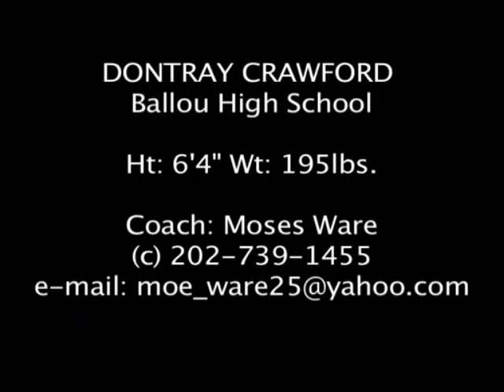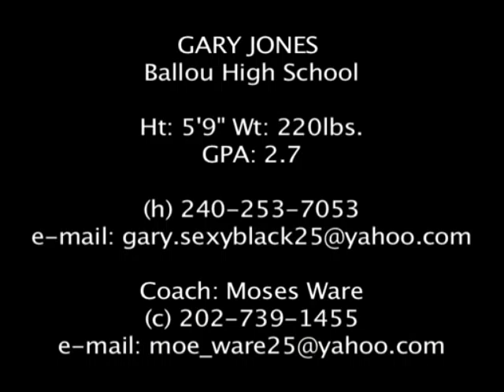BALLOU FOOTBALL CLASS OF 2012